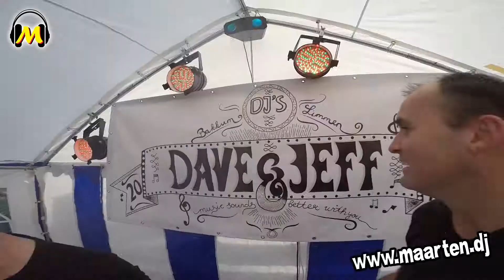Kermis Borrel Bakkum 2017 Aftermovie 2017-10-08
Feest DJ Maarten ook op jouw FEEST!!!